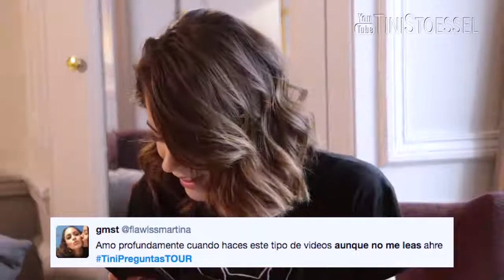Nie wiem, czy Pancho mi to kiedykolwiek wybaczy...TiniPreguntas | TINI